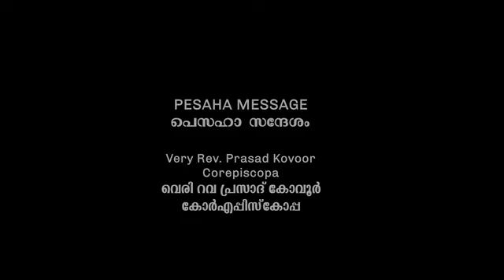Maundy Thursday Message by Very Rev.Prasad Cor Episcopa